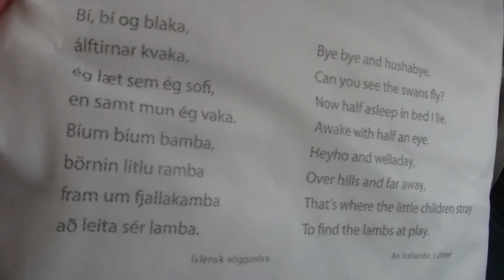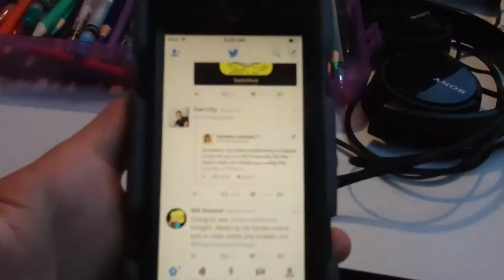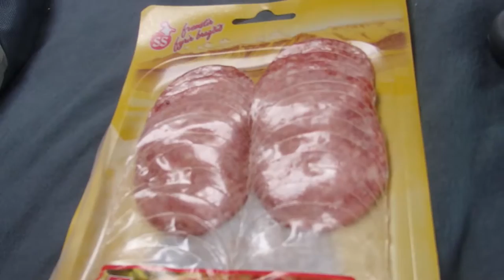Iceland Vlog pt 1/3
We went to Iceland.